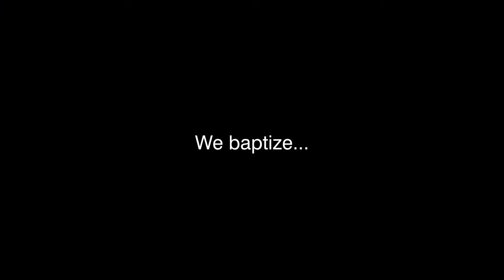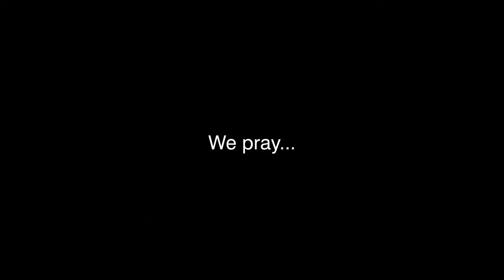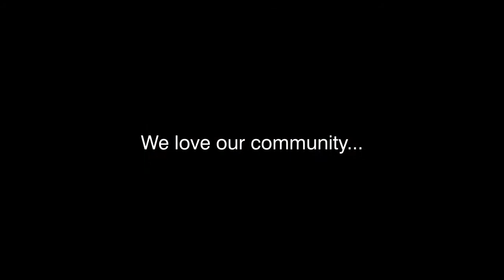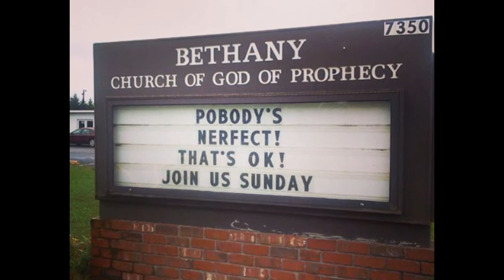This is What We Do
A brief history and overview of Bethany Church of God's mission. The background song used is The Rend Collective Experiment's "Build Your Kingdom Here (Live)"